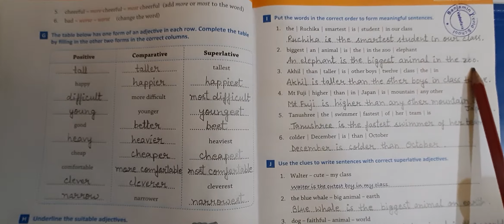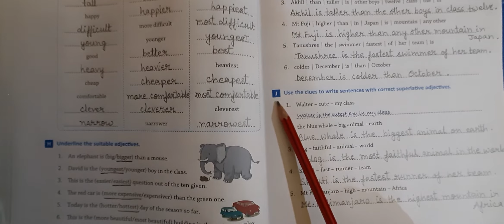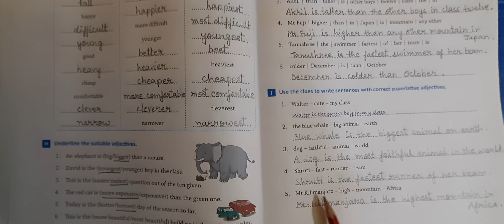Std 5th English2 L-6 (Adjectives and Comparison) video 3